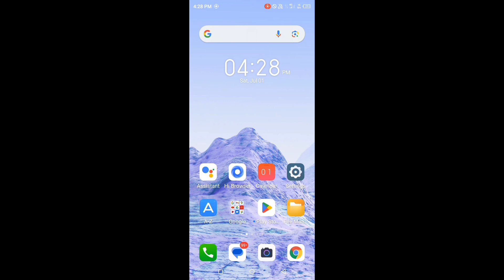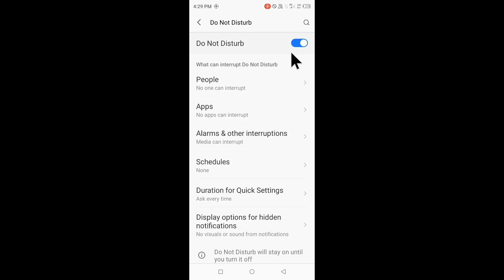Call aane par ringtone nahi baj raha itel vision 3 me ।itel vision 3 call ringtone not working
is video me bataya gaya hai friends ki itel vision 3 me call aane par ringtone nahi bajne ke problem ko kaise thik Kiya jata hai